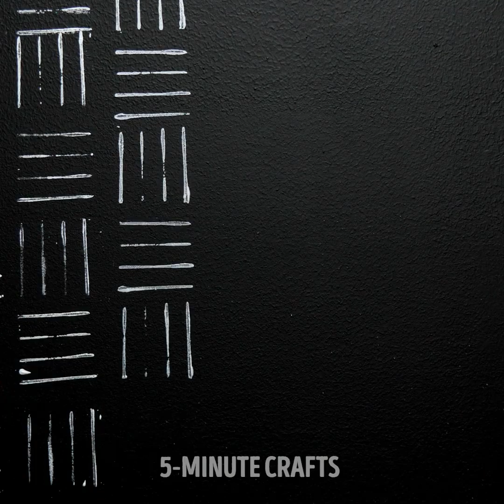OH, QUE PINTURA FANTÁSTICA!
Adicione um pouco de cor à sua vida, colorindo sua casa!

A maneira mais fácil e econômica de atualizar o design de sua casa é repintar as paredes. Para pintar paredes de uma maneira original, não é necessário ter muitas ferramentas e acessórios caros. Basta saber alguns truques de pintura, eles podem ajudar a alcançar um resultado incrível!

Com algumas ferramentas de pintura e outras improvisadas, que podem ser encontradas em qualquer lugar, você pode acrescentar personalidade e interesse a sua decoração. Mostrarei várias maneiras de pintar as paredes, que além de transformar o espaço, também proporcionarão muito prazer a todos que quiserem se envolver nessa atividade.

Você pode fazer uma parede diferente usando uma esponja, uma escova de roupas ou um tecido. Para criar relevos texturizados, use cola ou tintas de vidro. Para trabalhar com eles é necessário esperar que a base de tinta fique totalmente seca. Você pode experimentar cores e tons, formas e texturas. Ao usar várias cores, explore diferentes combinações.

Você pode pintar a parede usando estênceis, eles são vendidos em lojas de artesanato ou pode fazer alguns estênceis você mesmo. Também é possível criar diferentes padrões, como uma parede listrada, uma parede de zebra, uma parede de tijolos. Para fabricar seu próprio estêncil utilize papel grosso ou papelão. Além disso, um efeito interessante pode ser obtido se, antes de pintar a parede, você cobrir o rolo de pintura com um tecido torcido. Você também pode cobrir o rolo com papelão ondulado, com uma corda, plástico bolha ou experimentar outros materiais, criando texturas diferenciadas.

MINUTAGENS:

1:14 Estêncil com padrão de zebra para pintar paredes

4:09 Textura com plástico bolha

5:09 Pintura de parede com um pincel

6:47 Tijolos falsos